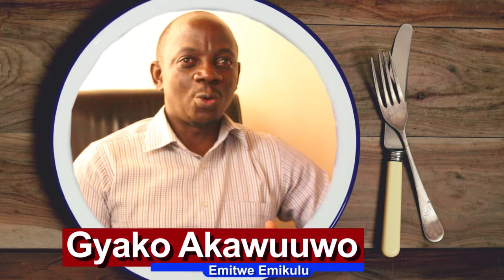Emitwe emikulu mu Gyako Akawuuwo 2/12/2019